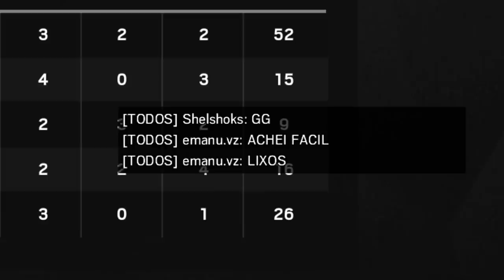A CAVEIRA É A MELHOR, SEM DÚVIDAS! (RAINBOW SIX SIEGE)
Nunca perca as esperanças jogando Rainbow Six quando você não estiver no seu dia 😂